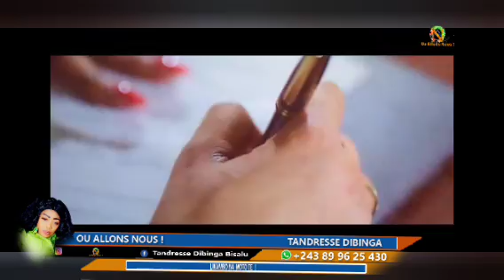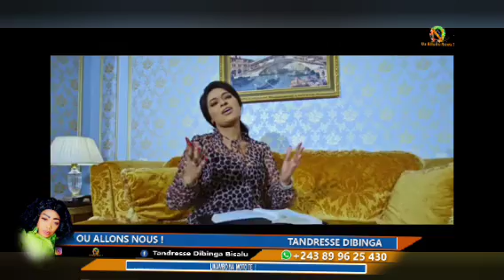GROUPE YA WHATSAPP YA MATANGA YA MIRAYESA KOSUANA EBIMI BOYOKA BA VOICE MARIE JEANNE, Y'ANNA EH ?